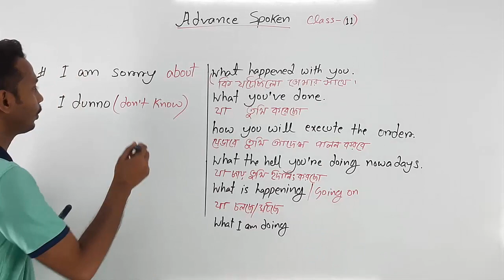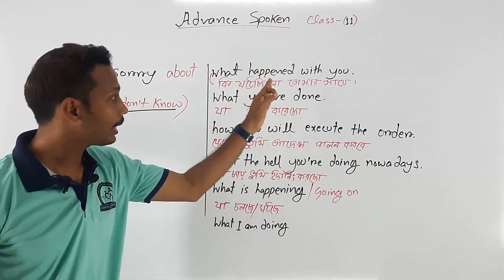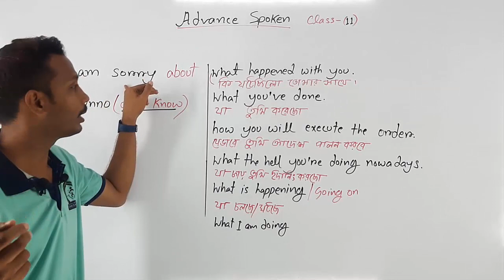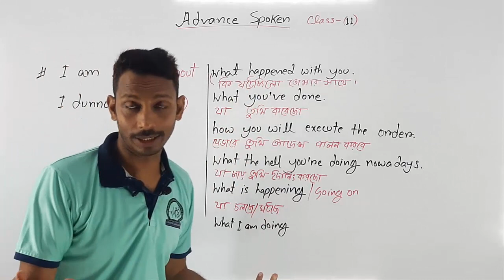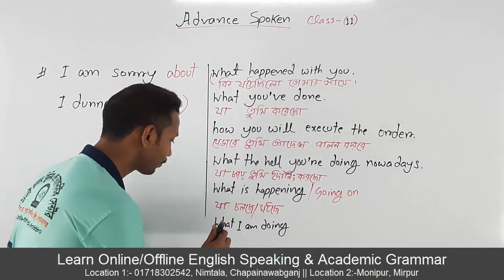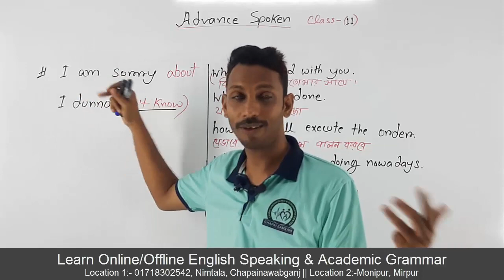I Am Sorry About What Happened || Advance English | Class 11